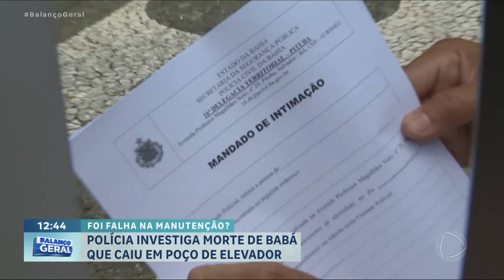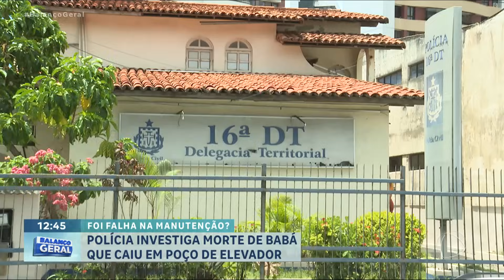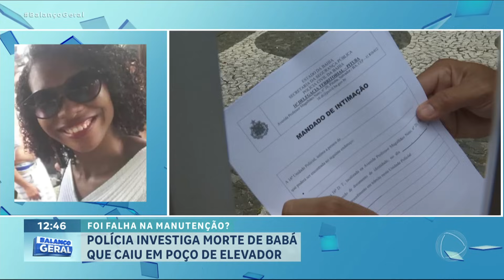Polícia investiga morte de babá que caiu em poço de elevador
A polícia investiga a morte de uma babá que caiu no poço de um elevador em Salvador (BA). Os investigadores querem descobrir se houve ou não falha na manutenção. Na manhã desta terça-feira, fiscais do Conselho Regional de Engenharia e da Secretaria de Desenvolvimento Urbano estiveram no prédio. O elevador foi interditado até que seja apresentado o laudo da perícia técnica e as medidas corretivas. O Ministério Público do Trabalho também abriu um inquérito para apurar como as normas de saúde e segurança do trabalho, previstas na legislação, estavam sendo cumpridas.